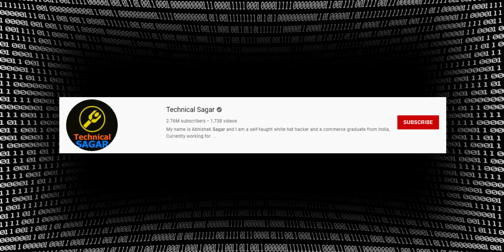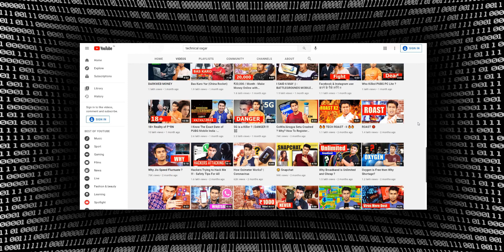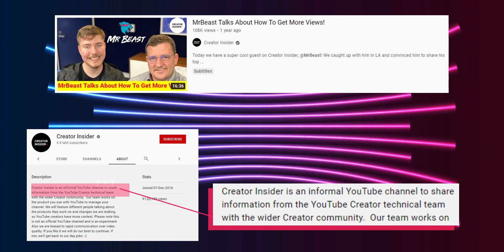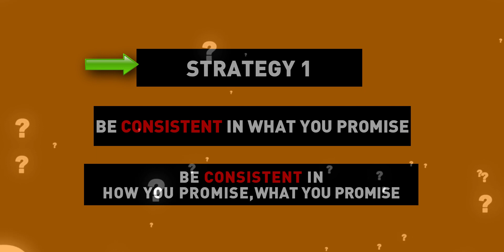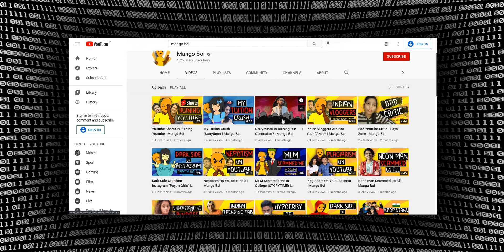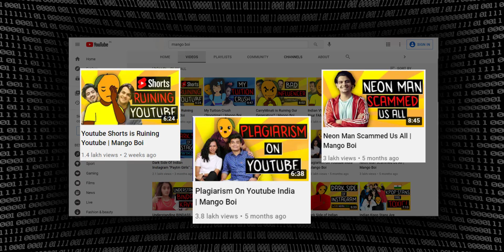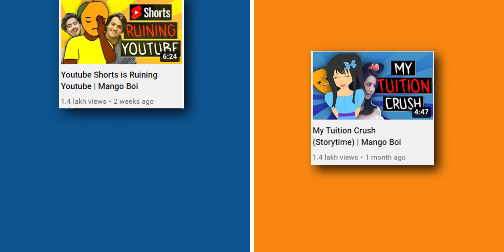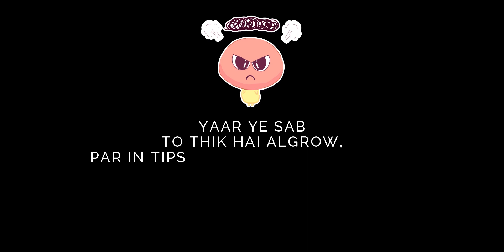How to increase CTR on Youtube -(Genius Strategy)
How to increase CTR on Youtube (impressions click through rate)

This video is about how to increase ctr or impressions click through rate on youtube. CTR is one of the two most important factors required for growth on youtube. Hence, this video tackles the questions, ctr kaise badhaye?

Time-Stamps:-

00:00 | My First Big Viral VIdeo
00:27 | Resetting Principles
01:59 | MrBeast's Secret
02:58 | Promise Consistently in a Consistent Way
04:11 | Credibility is King
05:36 | Bi-Colour Branding for Views